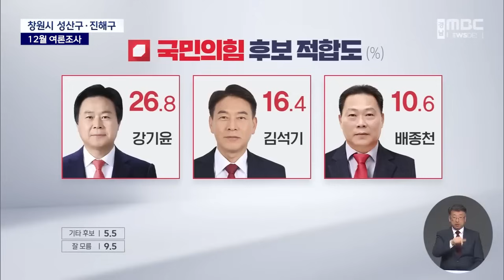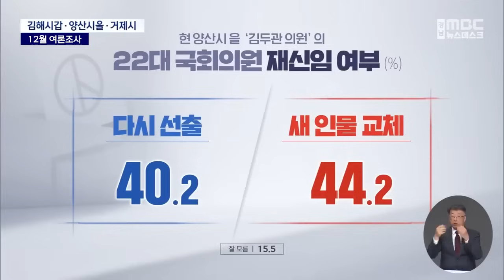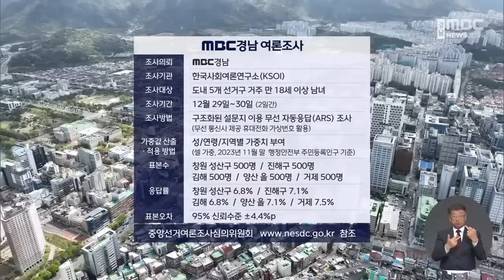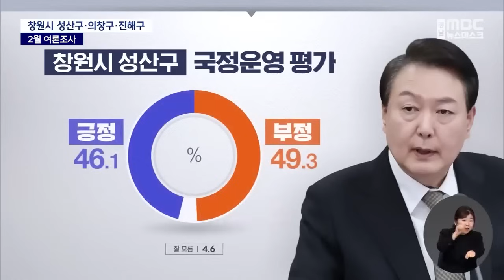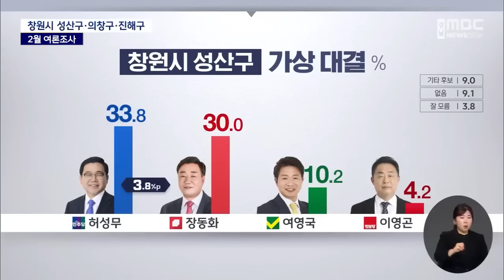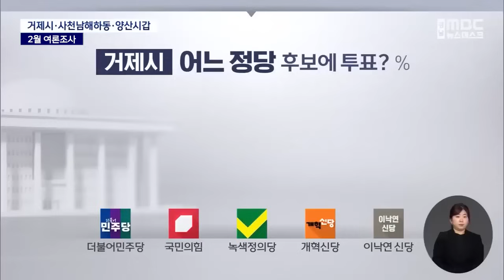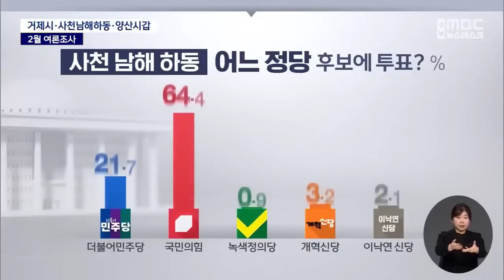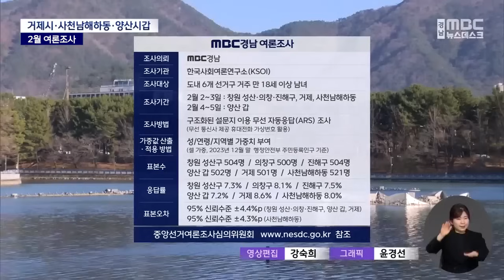꼬리뉴스.zip | 2024 총선 여론조사 경남 격전지 한달 추이 봤더니.. | 뉴스모음집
00:00  2024 총선 MBC경남 여론조사 | 창원성산, 창원진해, 김해갑, 양산을, 거제 (2024.1.3/뉴스데스크/MBC경남)
09:27  2024 총선 MBC경남 여론조사 | 창원성산 창원의창 창원진해 거제 사천남해하동 양산(2024.2.7/뉴스데스크/MBC경남)

MBC경남이 총선을 앞두고 일부 격전지에 대해 12월과 2월 여론조사를 실시했는데요
한달 사이 어떤 변화가 있었을까요?